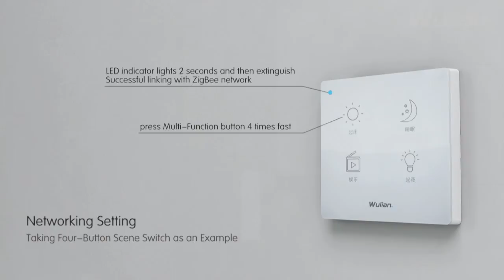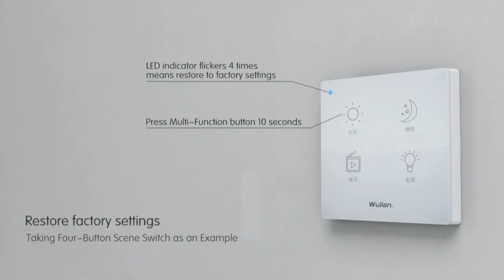2013 Wireless clound Scene Switch Series